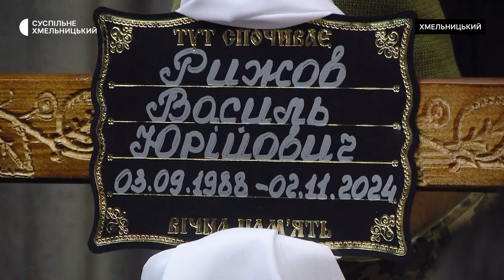З двома захисниками Василем Рижовим та Віктором Ященком попрощалися у Хмельницькому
У будинку ритуальних послуг у Хмельницькому попрощалися з 36-річним морським піхотинцем Василем Рижовим, у Свято-Георгіївському храмі - із 32-річним Віктором Ященком. Про це розповів кореспондент Суспільного, що був на прощанні. Деталі в нашому матеріалі.